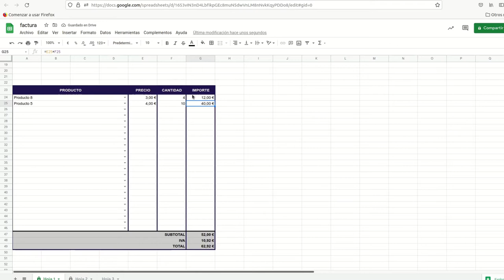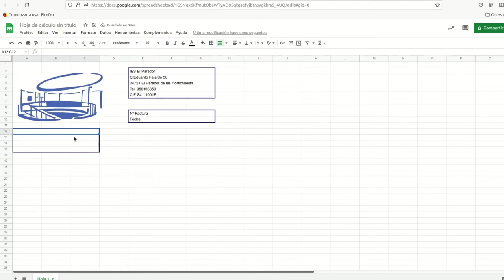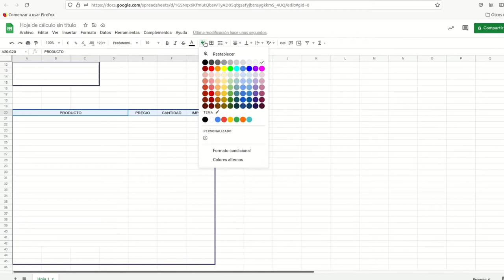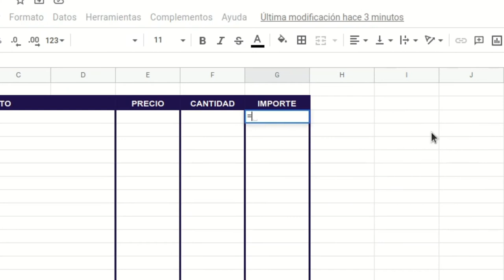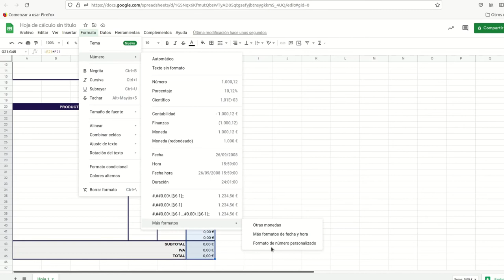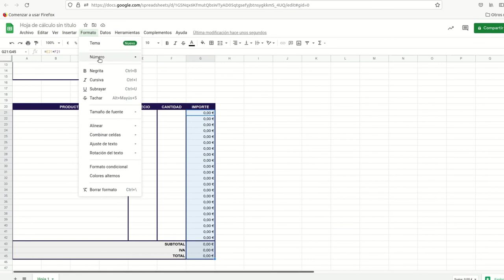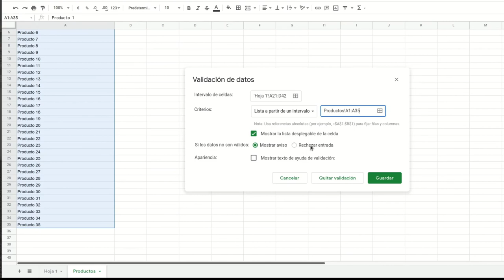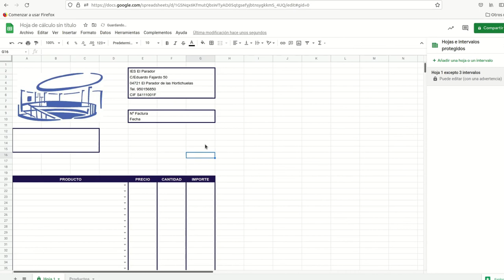Hoja de Cálculo: factura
Ejercicios con la hoja de cálculo: factura